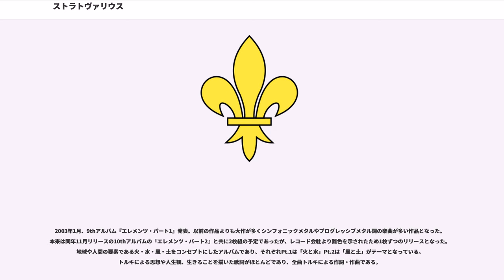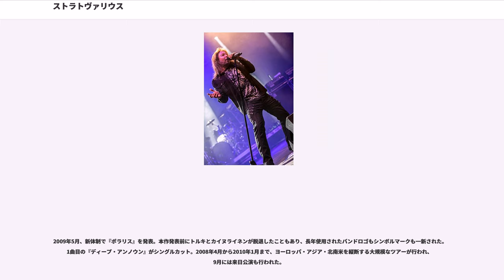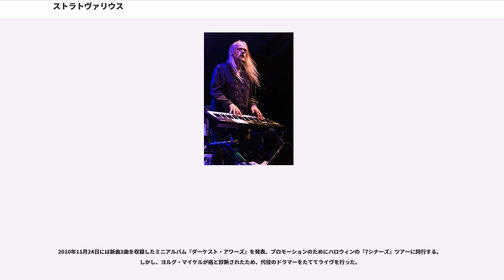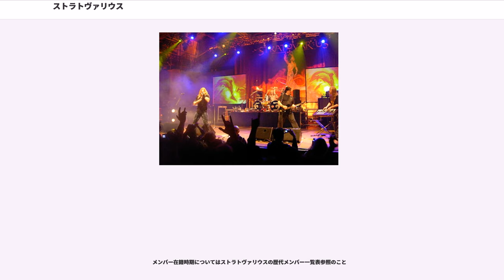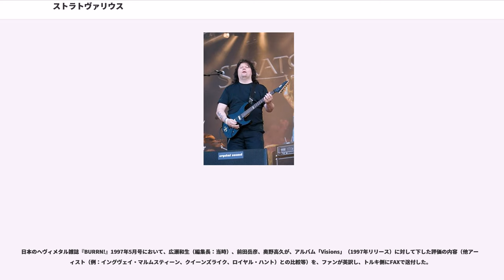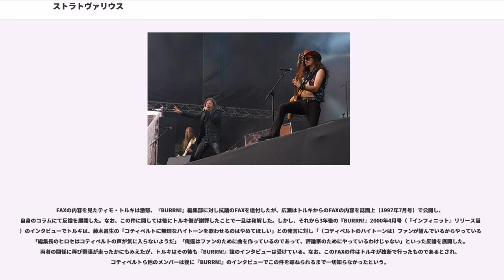ストラトヴァリウス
ストラトヴァリウス （Stratovarius） は、フィンランド出身のパワーメタル・バンド。

「ヨーロッパ」「TNT」らと並び、早くから活動する北欧メタルの代表的グループ。ジャーマンメタル勢と共に、欧州のパワーメタル/シンフォニックメタルの一角を担った。

1982年、ヘルシンキでトゥオモ・ラッシーラ（Dr.Vo）、スタファン・ストロールマン（G）、ジョン・ヴィヘルヴェ(B)の3名により結成。当初は『BLACK WATER』というバンド名で活動しており、音楽性もブラックサバスやオジー・オズボーンに影響を受けたハードロックバンドであった。1984年末にベーシストのジョンが脱退し、ユルキ・レントンが加入。1985年にリーダーのラッシーラが、ギターのストラトキャスターとヴァイオリンのストラディヴァリウスを掛け合わせてバンド名をストラトヴァリウスとする。なお、のちに加入するティモ・トルキ(当時G,Bass,Vo)のメイン使用楽器はストラトキャスターではなく、時期により違いはあるが、ストラトタイプをベースとしたソロイスト系のギターを使用することが多い。

1985年にギタリストのスタファンが脱退、代わりにティモ・トルキが加入。それまでヴォーカルも担当していたトゥオモの音域が狭かったこともあり、トルキがひとまずギタリスト兼ヴォーカリストとなる。1986年にトルキの兵役のため1年間の活動停止をはさんだ後、ライヴ活動の場をフィンランド本国からスカンジナビア半島へと広げていった。

1987年にCBSフィンランドに送ったデモが目に止まり、1988年『Future Shock』でシングルデビュー。同じ頃にキーボーディストのアンティ・イコーネンが加入。1989年はシングル『Black Night』とファーストアルバム『フライト・ナイト』をリリースするが売り上げは伸びなかった。当時の音楽性はリッチー・ブラックモアやレインボー、バロック音楽に影響を受けたトルキの加入でネオクラシカルメタル寄りである。なお、当時日本未発売であった『フライト・ナイト』は、「BURRN!」でレビューされた際、「国籍不明(オランダ？)」と表記されていた。

1991年、CBSフィンランドから契約を切られ、メンバーが自費でスタジオ代を払いデモテープを制作をする。1992年始め、レコード会社移籍の際にベーシストのユルキが脱退し、ヤリ・ベヘムが加入するが、ほとんどプレイすることなく翌年に解雇されている。ブルーライトレコードからアルバム『』をフィンランド国内のみで1000枚ほどリリース。10月、ドイツのShark Recordsから『Stratovarius II』をジャケットを代えて2ndアルバム『トワイライト・タイム』としてヨーロッパ全土で発表。翌1993年、シングル『Break the Ice』を発表。日本国内では『Twilight Time』が輸入版チャートベスト10に5ヶ月間ランクインし、1993年の輸入版年間チャート1位となった。日本盤は1993年6月にビクターエンタテインメントより発売された。

1993年、3rdアルバム『ドリームスペース』のレコーディング途中より、ベーシストのヤリ・カイヌライネンが加入。1994年2月、3rdアルバム『ドリームスペース』が日本でリリース。ヨーロッパではノイズレコード所属のT&T Recordsに移籍。5月には日本未発売だった1stアルバム『FRIGHT NIGHT』が日本でもリリースされ、6月に初来日公演が行われた。トルキは歌うことをやめギターに専念するために音楽雑誌でヴォーカリストを募集し、ティモ・コティペルトが加入。翌年リリースされた4thアルバム『フォース・ディメンション』はよりメロディックパワーメタル色を濃くしてゆく。アルバムからは『Wings of Tomorrow』がシングルカットされた。

1995年、来日公演も行ったFourth Dimensionツアー終了後、キーボードのアンティとオリジナルメンバー・元リーダーでドラムスのラッシーラが、新たなリーダーとなったトルキから解雇される。二人の代わりに加入したのがイングヴェイ・マルムスティーンやDioなどで活躍していたスウェーデン人キーボーディストの...